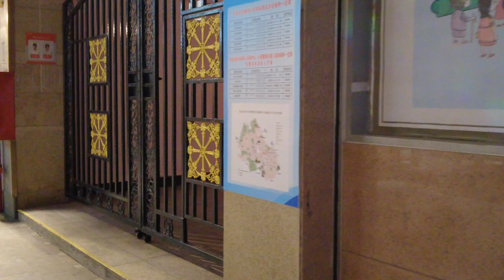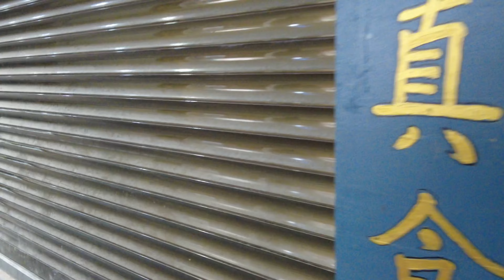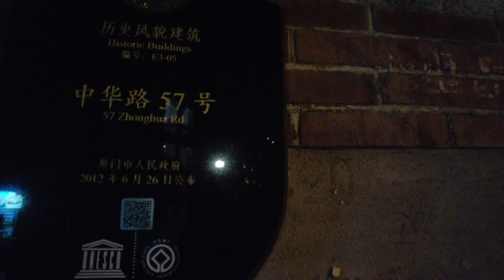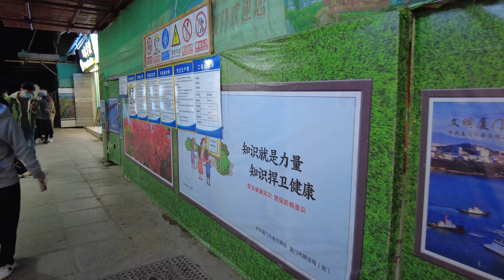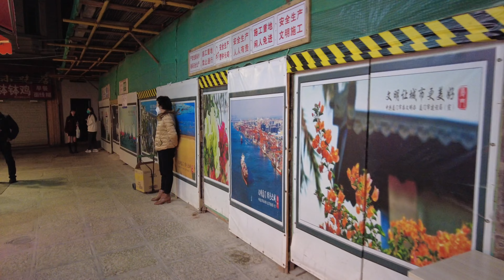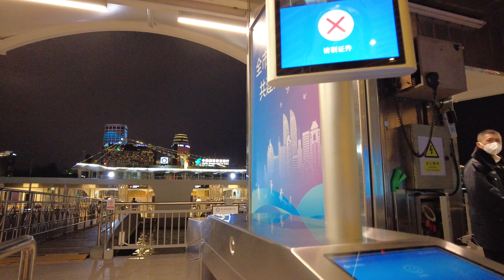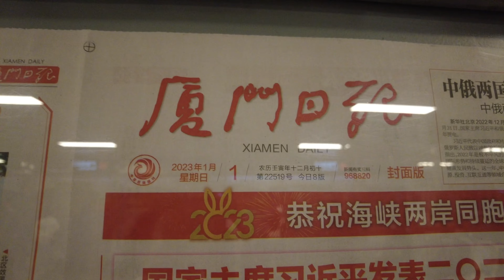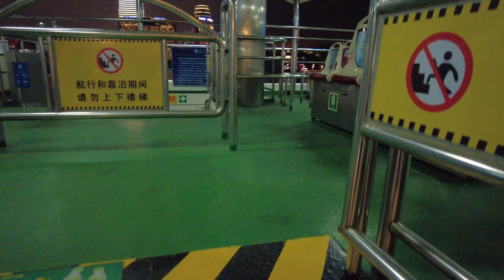漫步夜晚厦门鼓浪屿 （2023年1月1日） 4k